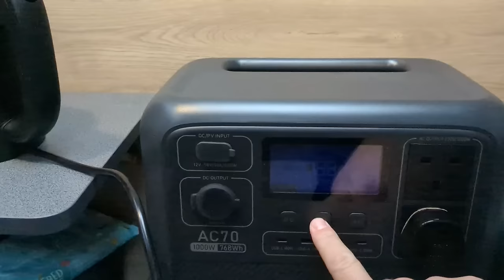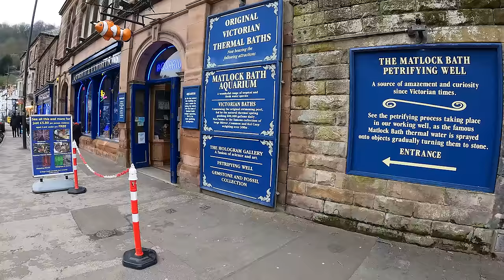This Seaside Town is 69.5 Miles From The Coast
A little van life park up in Matlock and a trip to the strange town of Matlock Bath.

FAQ